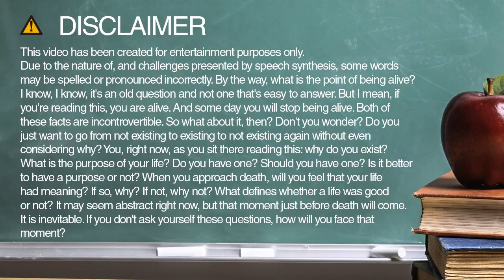How do you spell variable?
Learn how to spell and pronounce variable.